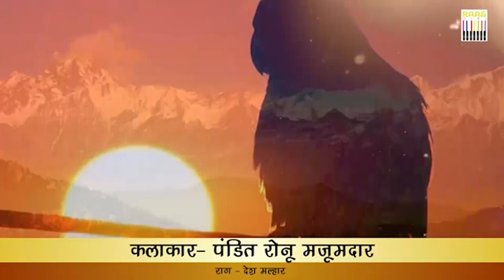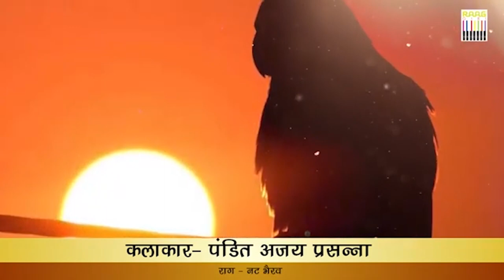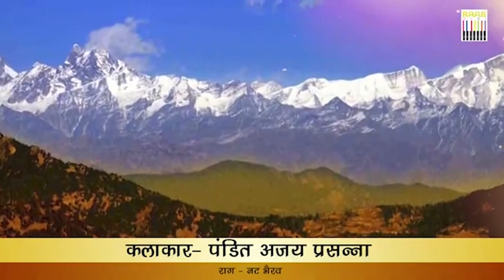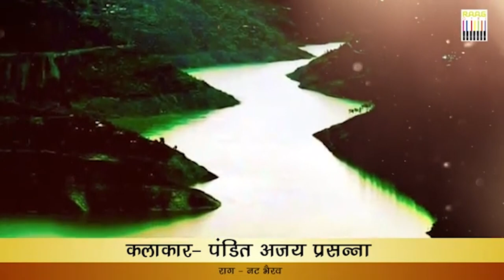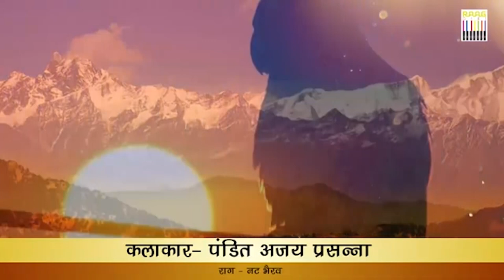Celebrate Janmashtmi With Special NONSTOP Flute Music - LIVE FLUTE ON JANMASHTMI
Watch nonstop flute music live on the special occasion of janmashtami. Flute player Pandit Ronu Majumdar, Pandit Ajay Prasanna, Debopriya Chatterjee, Saurabh Banaudha, Hrishikesh Majumdar played krishna janmashtami special music on flute for Raaggiri audience. SO if you are a lord krishna bhakt and want to listen best bhakti flute music then you must listen this.

What is Krishna Janmashtami?
Janmashtami is celebrated when Krishna is believed to have been born according to Hindu tradition, which is in Mathura, at midnight on the eighth day of Bhadrapada month. Krishna Janmashtami, also known as Janmashtami or Gokulashtami. Krishna is Devaki and Vasudeva Anakadundubhi's son and his birthday is celebrated by Hindus as Janmashtami, particularly those of the Gaudiya Vaishnavism tradition as he is considered the Supreme Personality of Godhead.
Hindus celebrate Janmashtami by fasting, singing, praying together, preparing and sharing special food, night vigils, and visiting Krishna or Vishnu temples. Major Krishna temples organize recitation of ‘'Bhagavata Purana and Bhagavad Gita. Many communities organize dance-drama events called Rasa Lila or Krishna Lila. The tradition of Rasa Lila is particularly popular in the Mathura region, in northeastern states of India such as Manipur and Assam, and in parts of Rajasthan and Gujarat. People decorate their houses with flowers and light. On this day, People chant "Hare Krishna hare Krishna, Krishna- Krishna Hare Hare".

Connection of Krishna and Flute
Bhagavan’s love for His flute is legendary. Considered the most organic among musical instruments, how was the bamboo flute blessed and fortunate to be with Sri Krishna all the time? Every day little Krishna would set out from home with His flute tucked in at His waist. The Gopis were ever jealous of this lucky instrument. Always by His side, the Lord’s flute received the touch of the Lord’s nectarean lips. This is something devotees long for, over lifetimes together. It gives a message that our life also should be melodious and sweet like a flute. No matter what the situation, we should always be happy and try to spread happiness as well.

⏰ So, what is RaagGiri? ⌚
Raaggiri Trust creates, develops, and promotes a mindset that encourages social changes & reforms in society. Music is the universal language of mankind, with this thought Raaggiri aims to establish a connection with the weak the helpless, the underprivileged & the especially able. We are trying to contribute in their progress, recreation & resettlement

✅The Drive of creating a positive society through music is Raaggiri!

We enable classical music to give life to it. It is an effort to connect Indian culture reaching talent of every level. It has to be nurtured and promoted. That's our mission. Music is creation. It connects us with society and helps in bringing about a change. The result of RAAGGIRI is to develop and promote all forms of music; all areas of culture and tradition, by collaborating with government-public-private organizations. Our Focus is to establish connections with the weaker, underprivileged, scheduled castes, Dalits, minority, and physically and mentally disabled people through music, thus contributing to their progress, resettlement, and recreation.